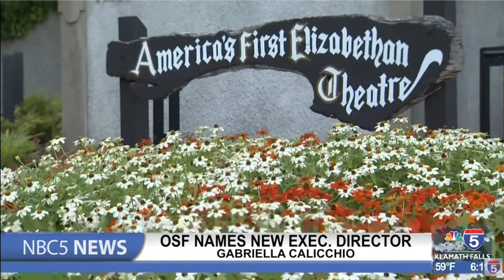Oregon Shakespeare Festival announces new Executive Director